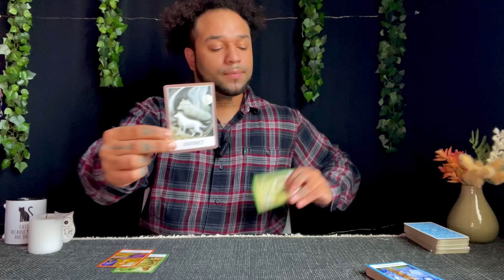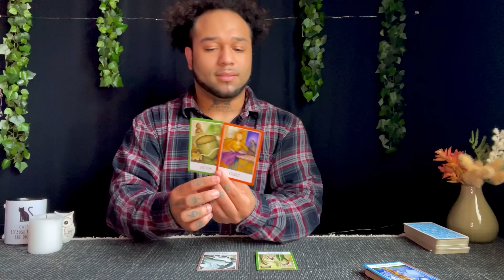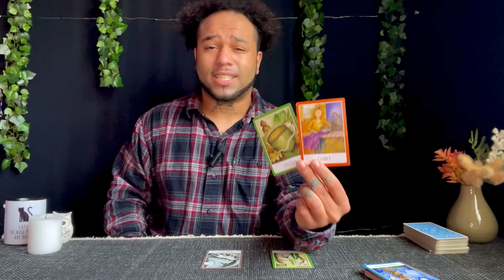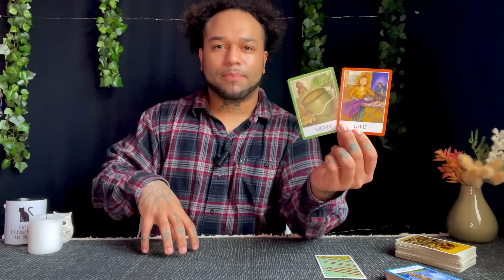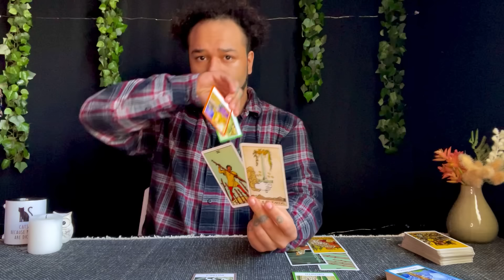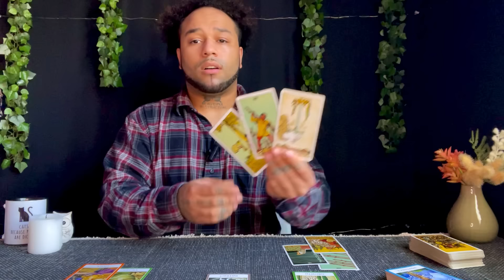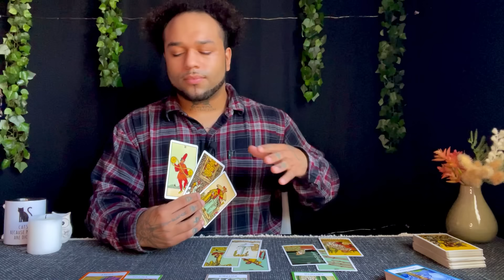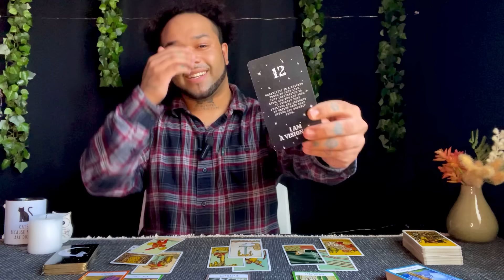ARIES ♈️ You’re ready 4 more! Outgrowing old paradigms 🦋